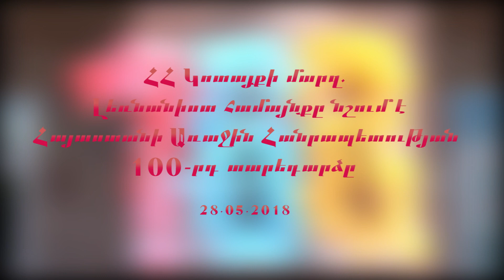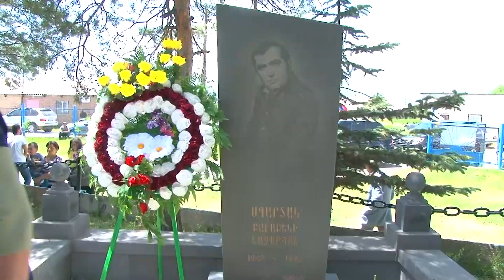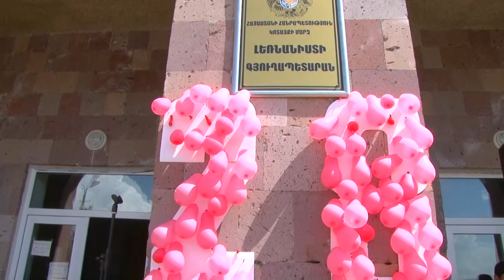Lernanist 28 05 2018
ՀԱՅԱՍՏԱՆԻ ՀԱՆՐԱՊԵՏՈՒԹՅԱՆ ԵՎ ՄԱՅԻՍՅԱՆ ՀԵՐՈՍԱՄԱՐՏԻ 100 ԱՄՅԱԿԻՆ ՆՎԻՐՎԱԾ ՄԻՋՈՑԱՌՈՒՄ   ԼԵՌՆԱՆԻՍՏ ՀԱՄԱՅՆՔՈՒՄ